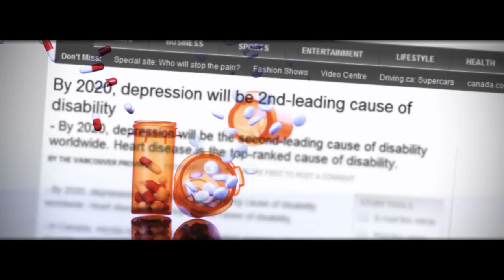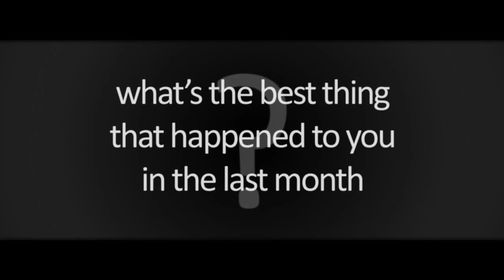Trabalha, Vê e Compra [O Círculo Hedónico]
"Se sou o que possuo e o que possuo perco, o que sou eu?" ~Erich Fromm

"No fim, as coisas que possui acabam por o possuir" ~ Fight Club

também conhecida como "Adaptação hedónica" ou simplesmente "Corrida de Ratos",